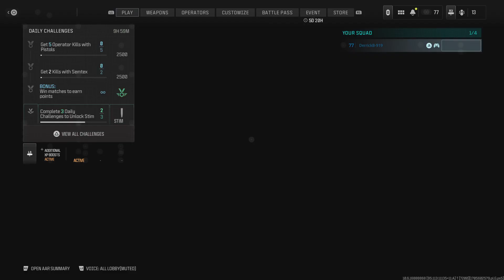Having Fun with 'MWIII'....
FPS fun with 'MWIII.'